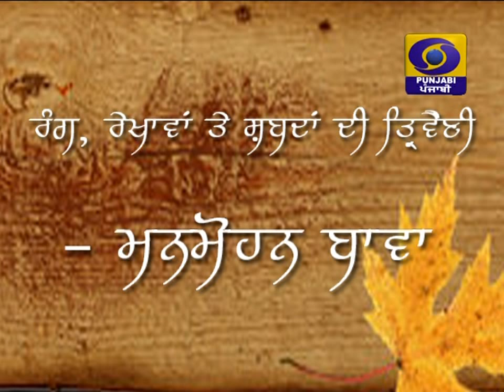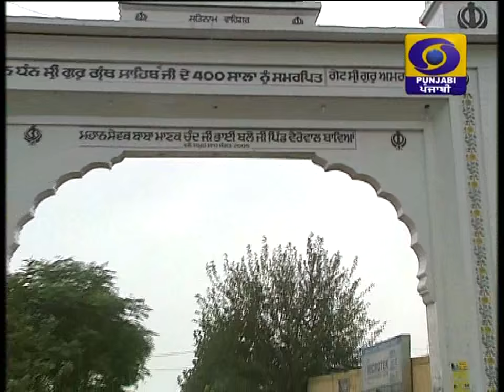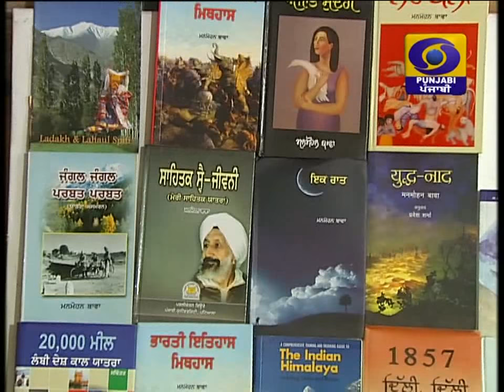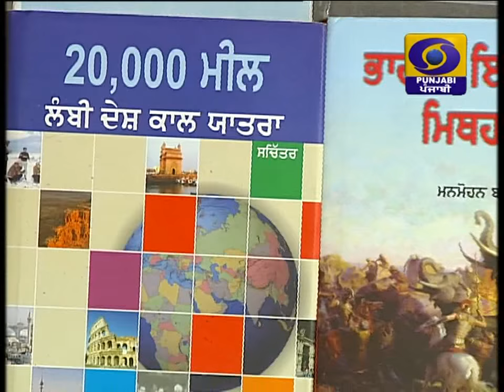Doc on Manmohan Bawa